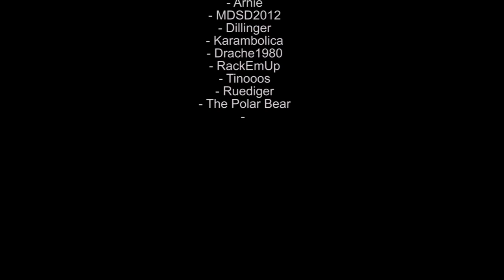Virtual Pool 4 shots #2